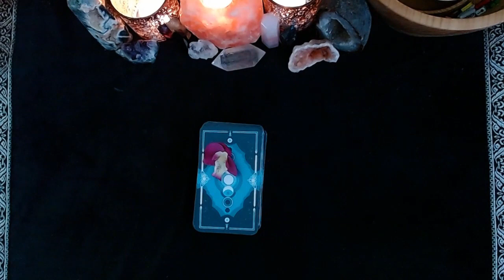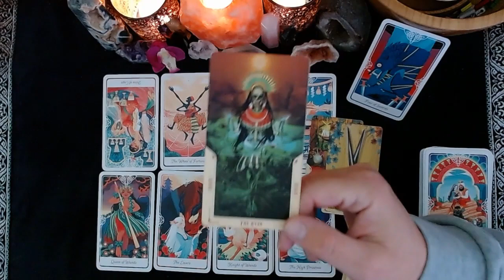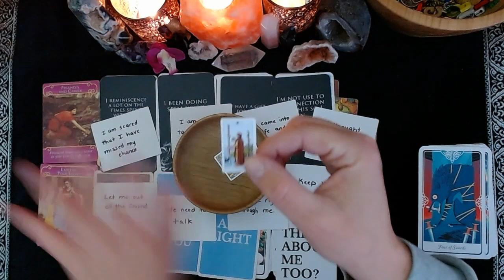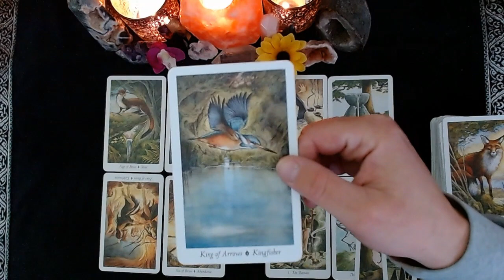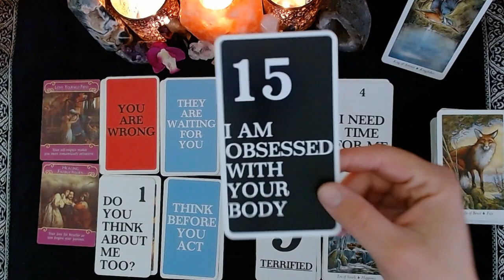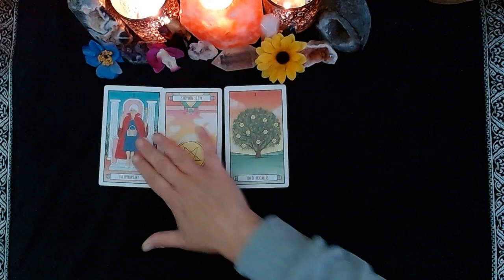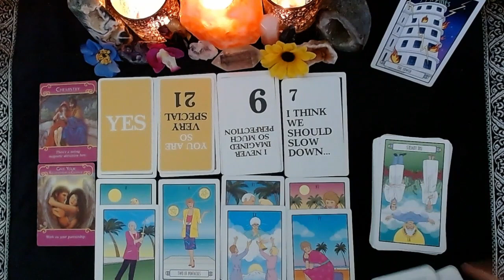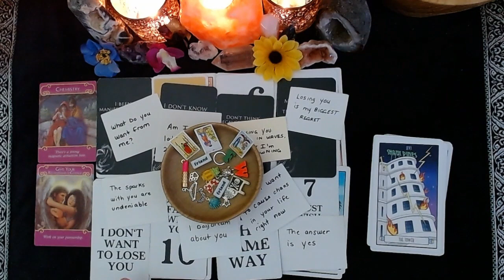👥💔🤔NO CONTACT: WILL THEY REACH OUT TO YOU SOON💔🔒👥|🔮CHARM PICK A CARD🔮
CONGRATULATIONS TO THIS MONTHS WINNER!!

⏳TIMESTAMPS⏳
📍PILE 1) 2:34
📍PILE 2) 24:19
📍PILE 3) 46:15

💖💖PRIVATE READINGS💖💖
I offer private readings as my schedule allows, updated every weekday, If the shop is empty it means I have sold out for the day, but it does update daily so check back often!

Love the GORGEOUS gems and crystals featured at the beginning of this video?

Please join me on my Instagram page!

God Bless!

(Some)Decks Used:
Food Fortunes
Wildwood Tarot
Romance Tarot
BixTarot
Impressionist Tarot
Prism Tarot
Deviant Moon Tarot
Legends Tarot
Familiars Tarot